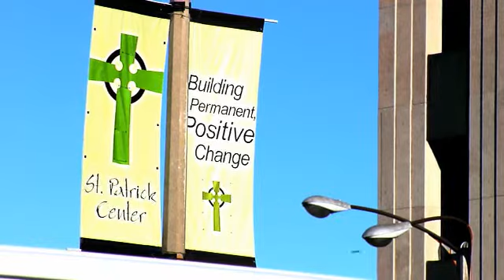St. Patrick Center Good News story: John